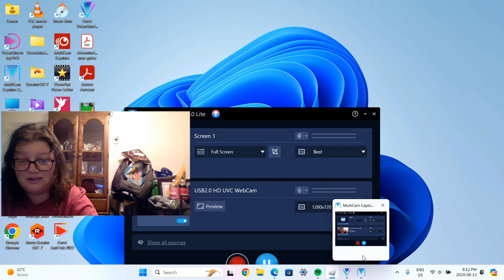scary amusement park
twitter is @RitaMooreLove Instagram is RitamooreLove